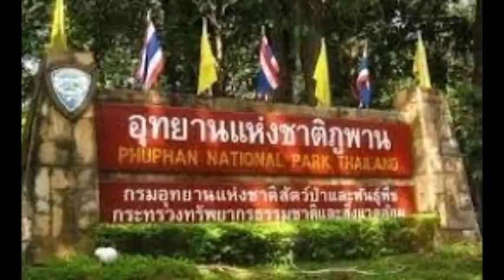ปาฎิหารย์!! ลุงหลงป่าภูพาน เดินตามลูกไฟสีเขียว นำทางจนออกมาได้!!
*** ข่าวพลังภูผา ***
ปาฎิหารย์!! ลุงหลงป่าภูพาน
เดินตามลูกไฟสีเขียว นำทางจนออกมาได้!!

จากกรณี นายสมพูล ภูมองชัย ชาวบ้านไชยวาร มีอายุ 59 ปี อำเภอหนองกุงศรี จังหวัดกาฬสินธุ์ ซึ่งพลัดหลงกับเพื่อนบ้านขณะเข้าป่าภูพานเพื่อไปเก็บเห็ด ในเขตตำบลสร้างค้อ อำเภอภูพาน จังหวัดสกลนคร เมื่อวันที่ 11 สิงหาคม 2561ทางจังหวัดสกลนคร และจังหวัดกาฬสินธุ์ ได้ร่วมกันค้นหาตามที่เสนอข่าวไปนั้น.

เมื่อวันที่ 17 สิงหาคม 2561 ศูนย์บัญชาการเหตุการณ์ส่วนหน้าจังหวัดกาฬสินธุ์ โดย นายสมเจตน์ เต็งมงคล นายอำเภอสมเด็จ ได้รายงาน นายไกรสร กองฉลาด ผวจ.กาฬสินธุ์ ว่าพบ ชายอายุประมาณ 55-65 ปี ในสภาพร่างกายอิดโรย โดยมีเด็กสองคนเป็นชาวบ้านโป่งนกแซว ตำบลดินจี่ อำเภอคำม่วง จังหวัดกาฬสินธุ์ ได้พาตัวลงมาและภายหลังสอบถามทราบว่า คือ นายสมพูล หรือลุงก้อย ภูมองชัย อายุ 59 ปี ชาวบ้านไชยวาร อำเภอหนองกุงศรี จังหวัดกาฬสินธุ์. ที่เข้าไปเก็บเห็ดในป่าที่พัดหลงไปซึ่งจังหวัดกาฬสินธุ์ และจังหวัดสกลนครระดมกำลังค้นหา.

ทันทีที่ได้รับรายงาน นายไกรสร กองฉลาด ผวจ.กาฬสินธุ์ ได้สั่งการให้ทีมแพทย์ขึ้นไปรับตัว ที่บ้านโป่งนกแซว อำเภอคำม่วง และนำตัวส่งไปยังโรงพยาบาลอำเภอสมเด็จ และ ส่งต่อมายังโรงพยาบาลกาฬสินธุ์ ในสภาพร่างกายที่อิดโรย ทันทีที่ถึงโรงพยาบาลกาฬสินธุ์ นพ.บรรพจน์ สุวรรณชาติ ผอ.โรงพยาบาลกาฬสินธุ์ ได้ทำการตรวจสภาพร่างกาย พบว่าได้รับบาดเจ็บที่มือและแขนสองข้างรวมถึงขาที่มีรอยถลอกทั้งสองข้าง เจ้าหน้าที่ยังได้ทำการเจาะเลือด เนื่องจากเกรงว่าจะมีเชื้อโรคในร่างกาย แต่เบื้องต้นไม่พบแต่แพทย์ได้ให้พักรักษาตัวเพื่อดูอาการเป็นเวลา 7 วันเพื่อฟื้นฟูสภาพร่างกายให้แข็งแรง แต่เนื่องจาก "ลุงก้อย" มีสภาพร่างกายที่แข็งแรงและกำลังใจดีเยี่ยมสามารถพูดคุยได้จึงได้ให้สื่อมวลชนเข้าเยี่ยมดูอาการพร้อมกับนายไกรสร กองฉลาด ผู้ว่าราชการจังหวัดกาฬสินธุ์ เพื่อทำการซักถาม ภายในห้องพิเศษชั้น 5 อาคารเฉลิมพระเกียรติ 80 พรรษาพระบารมี.

นายสมพูล หรือลุงก้อย ภูมองชัย กล่าวว่า ตนไม่เคยเข้าไปหาป่าในเขตเทือกเขาภูพาน แต่ด้วยฐานะยากจนและเห็นเพื่อบ้านที่ไปหาเห็ดในป่าภูพาน ได้กลับมาจำนวนมาก จึงได้ขอไปด้วย เมื่อวันที่ 11 สิงหาคม ที่ผ่านมา และไปด้วยกัน 12 คน แต่ในระหว่างที่จะเดินทางกลับ ไม่รู้เป็นอะไร จู่ๆ ก็ไม่ให้มีใครอยู่ในป่า และไม่ได้ยินเสียงอะไร จึงตัดสินใจเดินหาทางออก แต่ก็หาไม่พบ จึงตัดสินใจเดินเท้าลัดเลาะลงเข้าไปเรื่อยๆ จนเวลาผ่านไปหลายวัน ก็อาศัยกินหยวกกล้วยและน้ำในลำธารประทังชีวิต ในใจคิดว่าคงจะต้องตายแน่ๆ และเดินเท้าลัดเลาะมาตลอดซึ่งในช่วงกลางคืนก็จะอาศัยหลับนอนใต้ต้นไม้.

"ผมได้ปีนหน้าผาถึง 4 ครั้งเพื่อที่จะเดินลงมาในพื้นที่ราบ และที่ในช่วงที่เดินทางก็ไปเห็นคนเลี้ยงวัวในป่า ซึ่งก็พยามจะพูดด้วยแต่คนเลี้ยงวัวในป่าก็ไม่ตอบ จึงคิดว่านี่คืออาถรรพ์ที่ตนได้เห็นในป่าภูพาน ต่อข้อซักถามที่ว่า การค้นหาเกิดขึ้นตั้งแต่วันที่ 15 สิงหาคม "ลุงก้อย" ได้ยินเสียงหรือเห็นผู้ค้นหาหรือไม่นั้น "ลุงก้อย" ตอบทั้งน้ำตาว่า ไม่เคยได้ยินเสียงใครเลย เหมือนมีอะไรมาบังตา.

โดยเฉพาะในช่วงกลางคืน ในวันที่ 16 สิงหาคม 2561 ตนได้เห็นแสงสีเขียวดวงใหญ่รอยอยู่ในบริเวณที่ตนนอน ชัดเจนว่าไม่ใช่แสงของหิ่งห้อยแน่นอน แต่เชื่อว่าเป็นแสงสีเขียวสิ่งศักดิ์สิทธิ์ ในเช้าวันที่ 17 สิงหาคม จึงตัดสินใจเดินมุ่งหน้ามาตามจุดที่เคยเห็นแสง ก็มาพบ เด็กสองคนและครั้งนี้เมื่อตนได้เรียก เด็กก็ตอบจึงเชื่อว่าตนเองปลอดภัยและเด็กทั้งสองคนก็ได้พาลงมาพบเจ้าหน้าที่"นายสมพูล กล่าว.

รายการ : ข่าวพลังภูผา
FM 89.75 MHz. พระนครศรีอยุธยา
Time : 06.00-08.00 น./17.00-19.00 น ทุกวัน
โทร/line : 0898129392